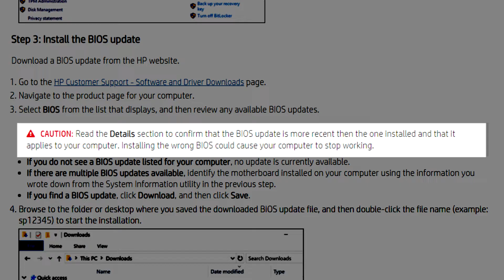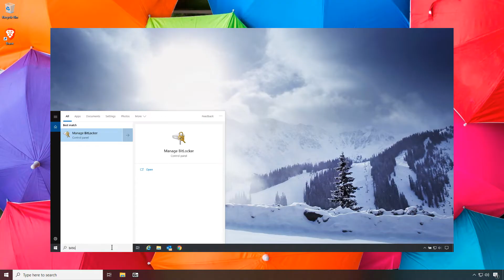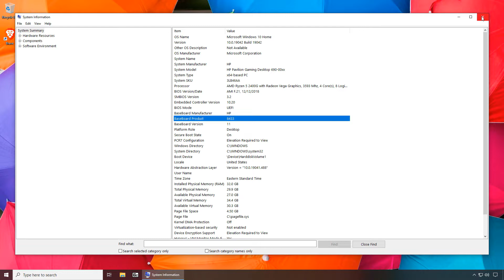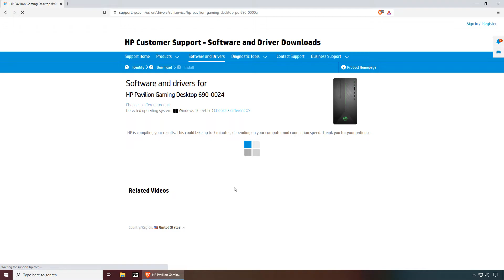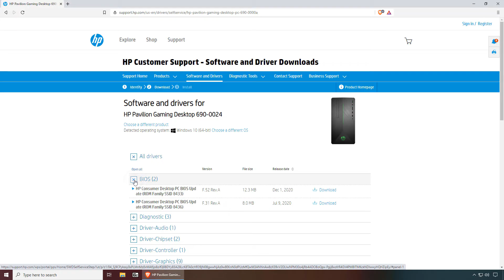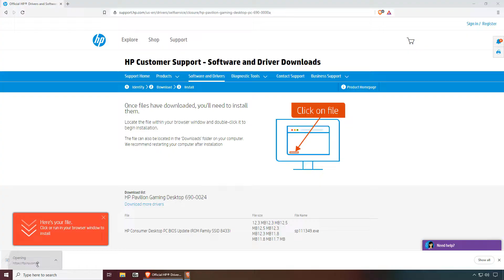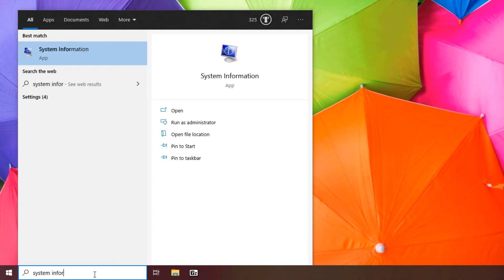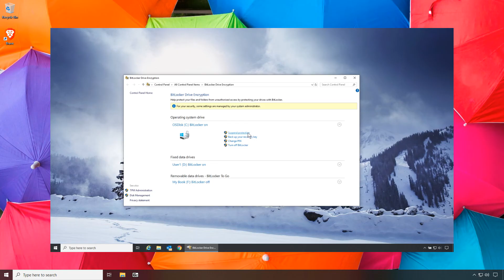How to Update the BIOS in Your HP Pavilion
In this video, I show you how to update the BIOS in an HP Pavilion Model 690-0024. With recent vulnerabilities like AMD's SMM Callout Privilege Escalation, keeping your BIOS updated can help protect against attacks, as well as resolve hardware issues like BSOD problems and sudden crashes. I apply the BIOS update to a specific HP desktop, but the procedure should apply to all recent consumer HP desktops and laptops.

00:00 Introduction
02:12 Let's Get It Started
05:45 After the Reboot

Thanks to bbbobbbo77 for the following. Please note that every HP laptop/PC may have different solutions, so it is better to report your specific model and BIOS versions when contacting HP support:

"So in case this helps someone else:

"First off when the BIOS update process failed, the laptop froze on the HP BIOS UPDATE display at 31 % on the progress bar, with full blast both fans, keyboard lit and... it stayed like that forever, nothing else ever happening. One hour later I tried to forcibly turn off the laptop but, alas!, the power button didn't work anymore... Being afraid to both unplug it or remove the USB memory stick out, I left it like that till the next day (so at that point I still hadn't removed the AC power charger or the memory stick with the BIOS update firmware, either), and still no change. It was the next day that I contacted HP support who first told me to relax as they were pretty sure neither the mobo nor anything else (e.g. the BIOS chip) had been broken.

"Next they suggested I should use Windows key + B key combination to restore the old BIOS firmware. The only thing was that in order for that key combination to work, the laptop had to be completely turned off, but as mentioned above, the power button was totally unresponsive no matter how many seconds I had it pressed (I had tried several times keeping it pressed down as long as 5 minutes, but to no avail!).

"Called HP support again, and this time around they advised me to remove the USB memory stick and unplug the laptop and leave it draining the battery out until completely shutdown, and only then plug it back in and attempt restoring the BIOS using windows + B combo. Before that, however, they suggested I should reset the CMOS using a similar combination - windows key + V.

"So I did the following: unplugged the laptop, removed the USB memory stick and waited for the battery to die out. When that was accomplished, I plugged the laptop back and attempted the CMOS reset as described above. To this moment I don't know if I really reset the CMOS, but it didn't matter anymore as the computer started with its old BIOS restored, and, as it seemed, everything was like before, working as it should!

"I don't know if this be the solution for other laptop brands and I hope no one will brick their hardware using the steps I did (especially the one where I unplugged the device and leave the battery to die out), but it seems modern laptops have improved protection and don't get bricked like they used to back in the day."

My Gear:
My Canon EOS Rebel T7i Camera and Lens (Kit)